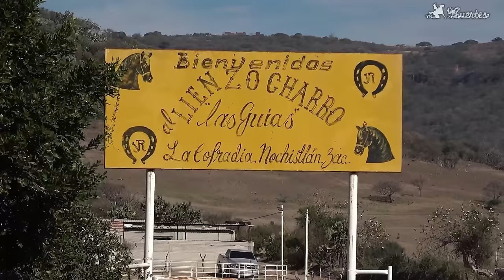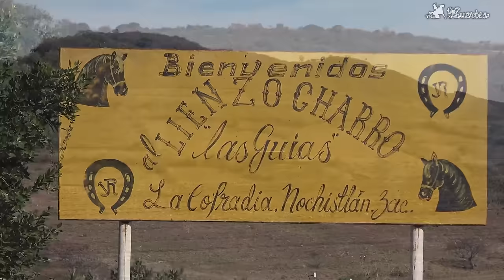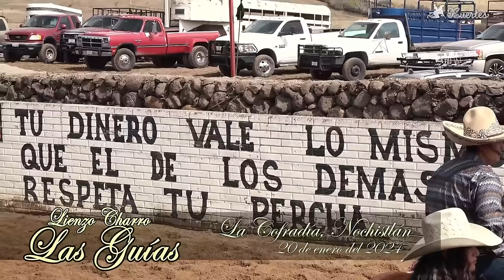Las Guias Nochistlan 2024 - Coleadero Tradicional - PELICULA parte 1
Parte 1
Transmitimos en Vivo la Pelicula del Tradicional Coleadero de Las Guias Nochistlan 2024 - el 18 de enero del 2024